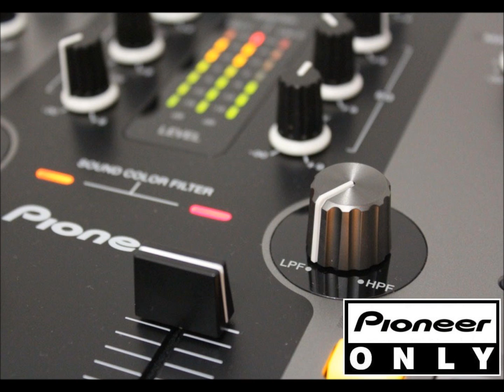Dj oliver at studio 19 - 08 - 2012